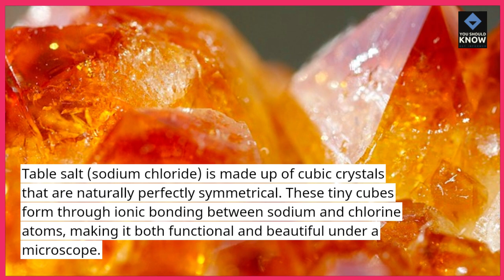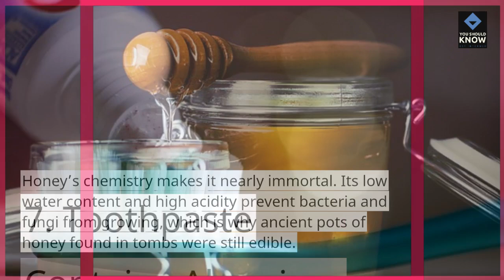Top 10 Fun Facts About the Chemistry of Everyday Items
Uncover the top 10 fun facts about the chemistry of everyday items! From food to cleaning products, learn the science behind things we use daily and how chemistry impacts our daily lives in unexpected ways.